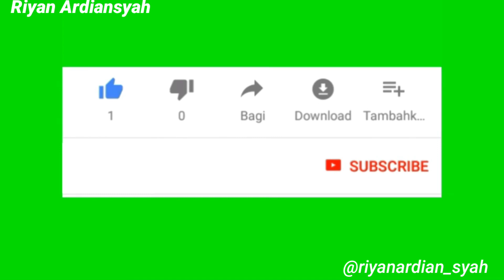MERANTAU KEJAKARTA MENCARI KERJA DAN CINTA SEJATI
halo guys

Welcome back to my Chanel Riyan ardiansyah.Alhamdulilah kali ini aku mengupload video tentang Merantau ke Jakarta mencari kerja dan cinta sejati.

Film ini bergenre short movie dan didalamnya ada aku yang berperan sebagai seorang pemain . bercerita tentang aku yang lagi Merantau kejakarta untuk mencari kerja dan cinta sejati.dan sebelum berangkat merantau aku memasak dulu untuk makan siang ...
Eh ternyata tempenya gosong...

Karena ditinggal kepasar lupa kompor ga dimatiin..
Dan setelah makan aku langsung pergi kejakarta menyusuri perkampungan dan jalan kaki.

Mau tahu bagaimana kisahnya saksikan dan tonton yah di Chanel ini.

Dan yang belom suport tolong dibantu yah klik tonton sampai habis, klik like, subcribe ,share dan komen dan juga tekan lonceng yah ( nyalakan semua notifikasi) untuk mendapatkan info terbaru atau terupdate dari Chanel ini.ok guys.

Thanks so much yah...

RAE TEAM:
-Kameramen: Gilang sastra Wijaya
- Blommber: Aan robot
-Ide cerita: Riyan Ardiansyah
-Producer:Riyan Ardiansyah
- Make up: Ayu Adya Mecca
-Izin lokasi: Yogi

Selamat menonton...